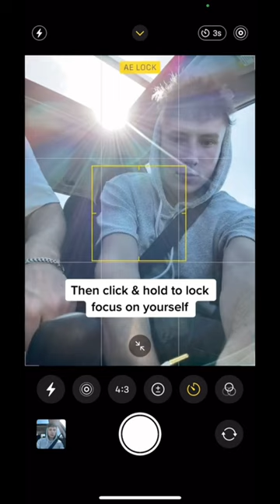Selfie idea for in your car 🚗